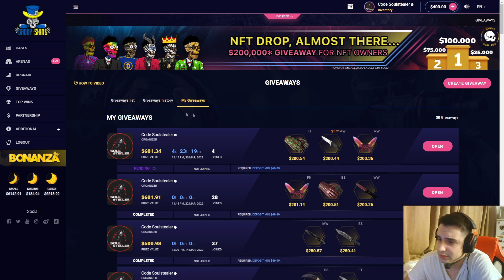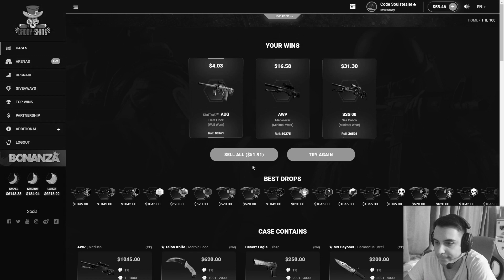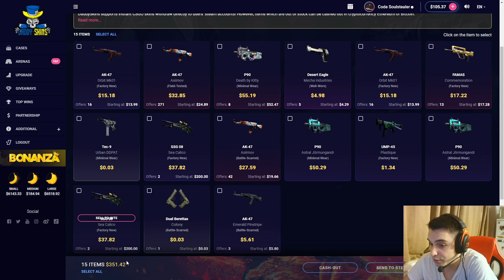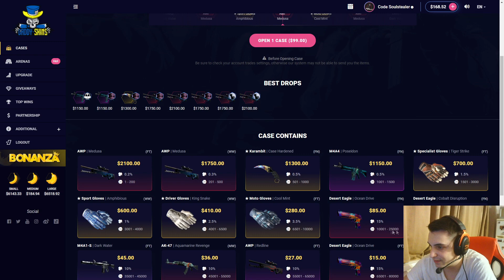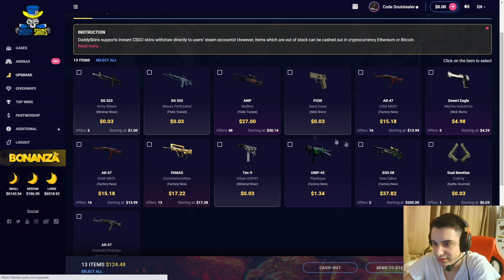THE 100 CASE IS THE BEST BATTLE CASE! (DADDYCRYTO)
► 5% deposit bonus when you use code "Soulstealer" on DaddyCrypto!

Only play if you are 18+, and even if you are 18+ make sure to play responsibly. DaddySkins does not take responsibility for those who gamble underage. Play at your own discretion and only with money that you can afford to lose.